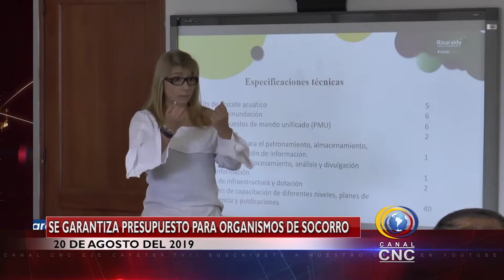Cae presunta banda que manejaba el microtráfico en Quinchía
Entérese de las noticias más importantes de las últimas horas en Risaralda y el EjeCafetero con CNCNoticias hoy martes 20 de Agosto.